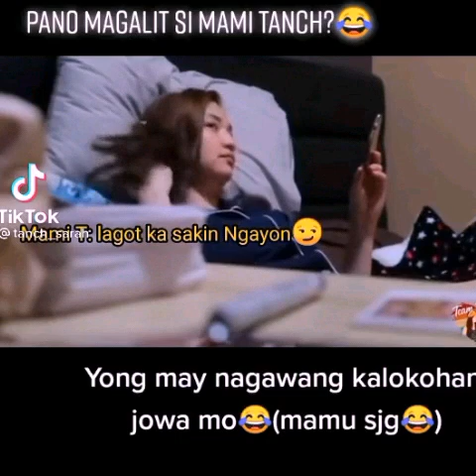TeamTarah| Mga prank ni Tanch Kay Sarah